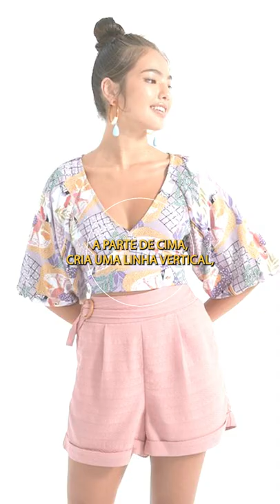Bermuda: 5 Looks Elegantes Com Bermudas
🔥 Lindona, Vai começar a *Jornada Mulher Elegante*, onde vou ensinar como Se Vestir De Forma Elegante, Jovial e Ser Muito Elogiada

O evento será 100% online e 100% gratuito e acontecerá de 22 a 29 de Agosto.

Se isso te interessa, clique no link abaixo e faça sua inscrição gratuita:
Te vejo lá lindona.

Sou a Julia Loha, criadora do incrível treinamento Moda Sem Firulas, onde eu revelo todos os segredos para você se vestir bem e se tornar a diva que nasceu para ser.

Eu vou te ensinar exatamente o que faço na minha rotina de mãe, esposa e empresária para que você possa simplesmente copiar e se sentir bonita e confiante novamente.

Trabalho com moda e design há 13 anos e já encontrei diversas formas de me vestir bem, mas a grande maioria exigia muito dinheiro e tempo para se produzir. Em 2016, com a maternidade, eu descobri os segredos que realmente fazem a diferença na hora de ficar bonita todos os dias e que não exige rios de dinheiros, e agora decidi ensinar para você.

Eu acredito que você pode ser uma ótima mãe, uma profissional de sucesso e ainda assim estar linda todos os dias, com confiança e auto estima – você só precisa aprender como fazer isso.

Por isso eu decidi fazer este treinamento Moda Sem Firulas, para ajudar pessoas como você a mudar definitivamente de vida, assim como eu.

Se você gosta de truques de moda, moda feminina, dicas de estilo fique ligada em tudo por aqui!!A